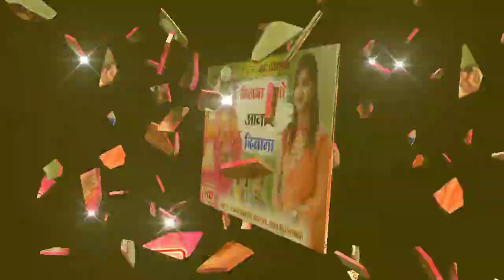Mukesh Gurjar , Priya Rajasthani New Song 2021 !! मिलबा भेगो आजा रे दिवाना !! Marwadi Song 2021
Welcome - SP Love Music Devpura

Singer - Raju Gurjar Kesarpura
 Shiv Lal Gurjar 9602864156